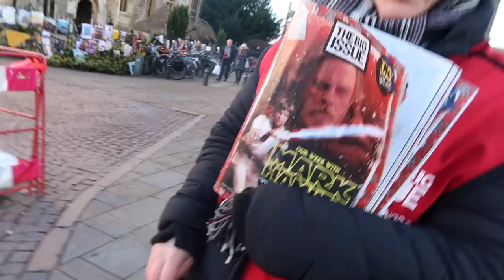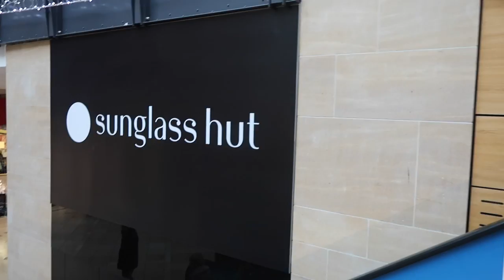Jan Garbarek - Sax Advent Calendar #14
Saxophone Advent Calendar #14 - Jan Garbarek